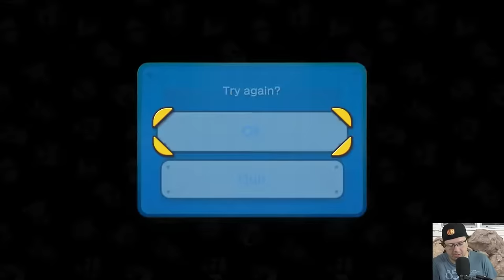New Super Mario Bros U Challenges: THE FULL CUT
New Super Mario Bros U and the challenges were quite the painful experience

Timestamps
Time Attack: 0:00
Coin Collection: 51:30
1-Up Rally: 1:18:04
Special: 1:34:21
Revisiting Tough Challenges: 1:57:56